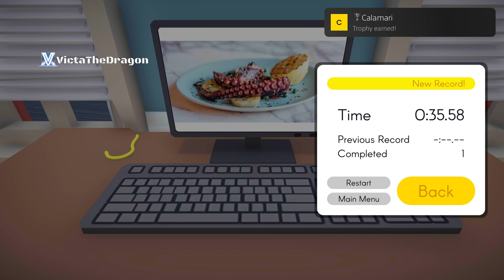Freddy Spaghetti Calamari Trophy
Welcome to Freddy Spaghetti - your go-to channel for all things noodle-filled adventure! Join us for exciting walkthrough gameplay, thrilling cutscenes, epic boss fights, heartwarming end credits, and exploration of diverse locations. Whether you're looking for tips, tricks, or guides to conquer the spaghetti-centric challenges, we've got you covered. Let's unravel the mysteries of Freddy's world together!